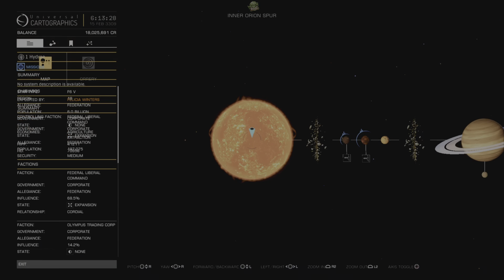Revisiting Elite Dangerous - Part 12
Elite Dangerous is a space career simulation. Get paid for exploring the galaxy or become a space taxi. Earn doing both moralities, by smuggling or delivering, killing or rescuing. In this video,